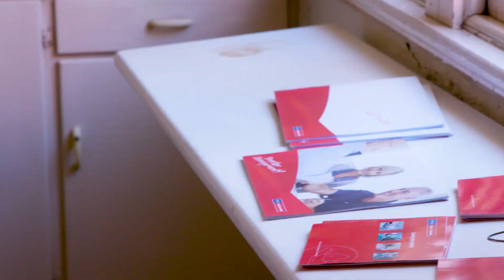PRD - Think Auction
Thinking of selling by Auction? This video shows that when a structured campaign is run well, auctions can be a great way to sell property in the Ballarat and surrounding areas!